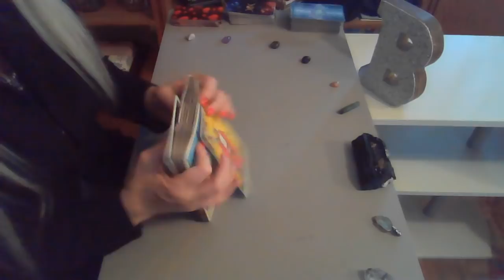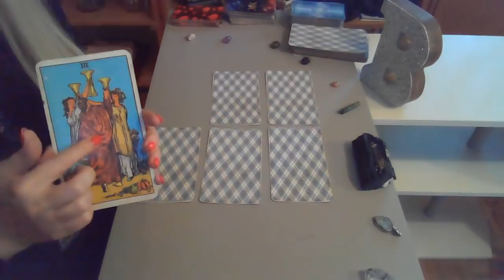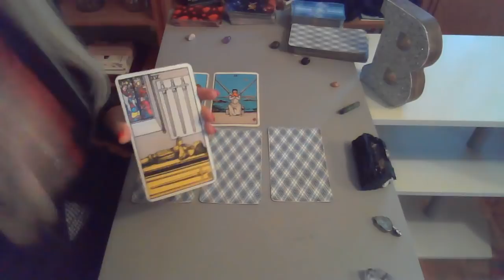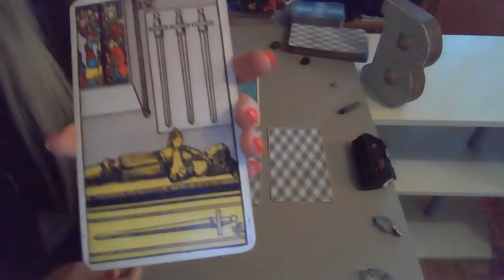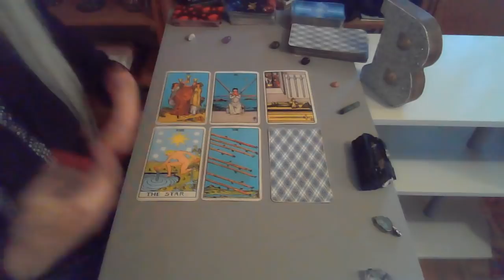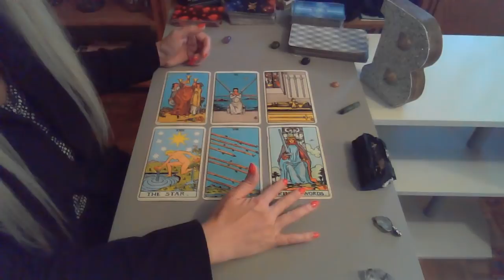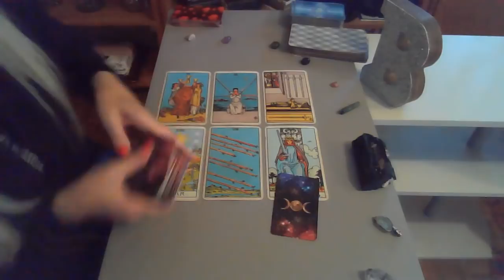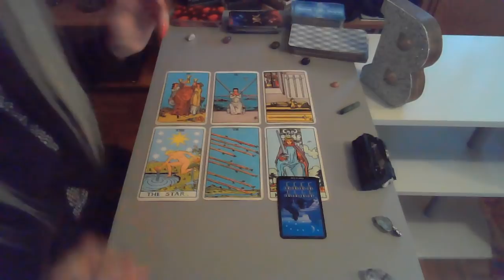Sagittarius September 2020 Tarot ~ Out of site out of mind...let friends you trust help! 🤔👀⚔🏹💖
Welcome to the Sagittarius Tarot Reading for September 2020!
Sagittarius Sun, Moon, Rising, Venus and Jupiter.

REMEMBER ENERGIES COULD BE HAPPENING AROUND, TO YOU OR FROM YOU! CROSS WATCHERS THIS STORY MAY ALSO BE FOR YOU!  THESE ENERGIES MAY HAVE JUST HAPPENED OR ARE ABOUT TO WITHIN THE NEXT 2-3 WEEKS FOR WEEKLY READINGS AND 1-3 MONTHS FOR MONTHLY.  GENERALLY, MY READINGS FOR PSYCHIC ASTRO ARE WRITTEN AT LEAST 1-2 WEEKS FROM THE RECORD DATE.